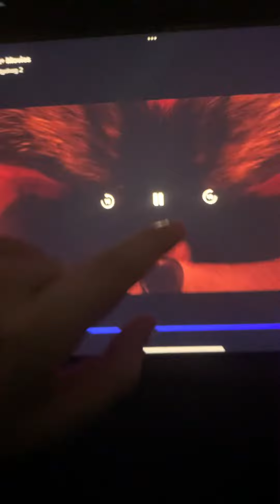The end shadow the hedgehog 2022